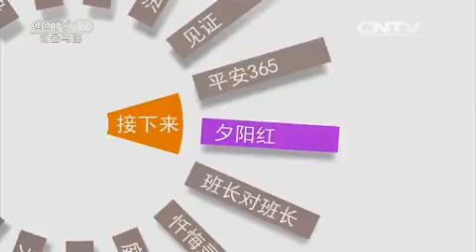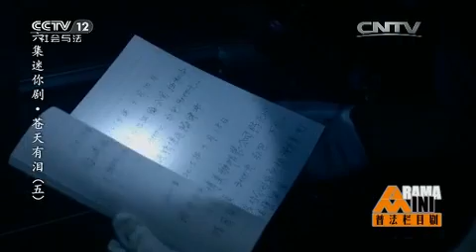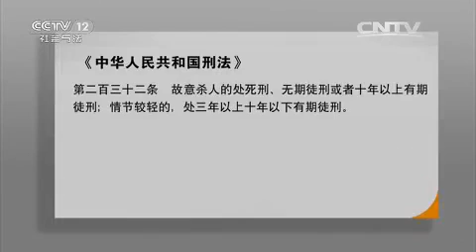六集迷你剧集·苍天有泪（五）【普法栏目剧 20150924】